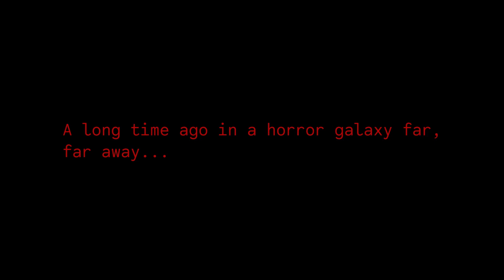Let's Play- Star Wars: Death Troopers- (PC/2023)- LP#335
Star Wars: Death Troopers